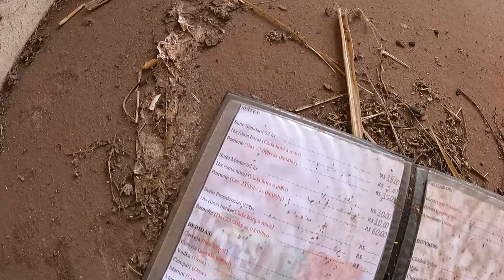INACREDITÁVEL O LOCAL QUE ENCONTREI !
Maringa -PR
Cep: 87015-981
Thiago Roberto